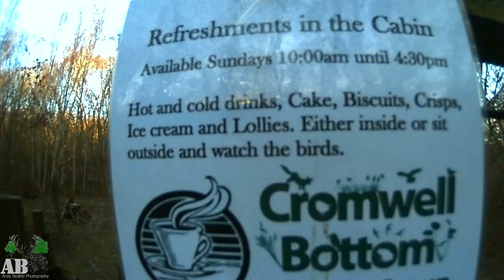Kingfisher (Cromwell Bottom)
Wildlife Photography: Kingfisher (Cromwell Bottom)
Product links:
Rode VideoMicro
20mp 1296p Trail Cam
12mp 1080p Trail Cam
8GB Digital Recorder
Quick Release L Plate Bracket
Shutter Remote Release Controller
Sony battery grip
Mini Water Filter
Lavalier Mic Wind Muff
Gimbal Head